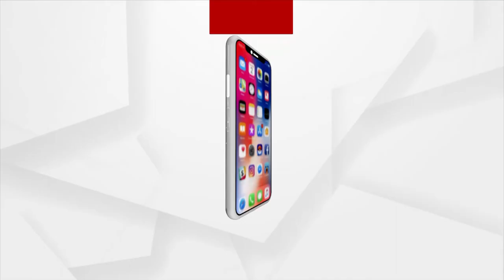Amrut Sandesh | Tribal Freedom Fighter of Odisha, Dharanidhar Naik